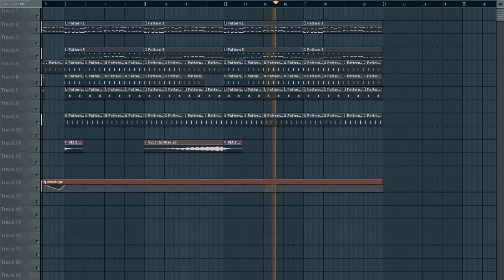Bodybangers feat. Linda Teodosiu & Rameez - Out Of Control (Raphael Mayers FL Studio 10)